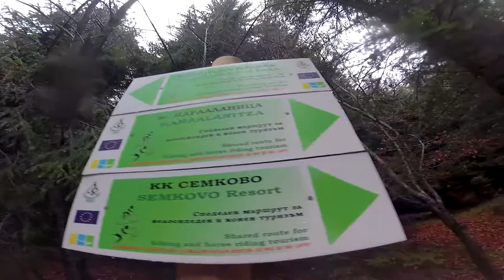Хижа Македония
Една айляшка разходка и не толкова айляшки запой в х. Македония, Рила
Камера/Монтаж - Петър Савов
FB.com/petersavovphoto